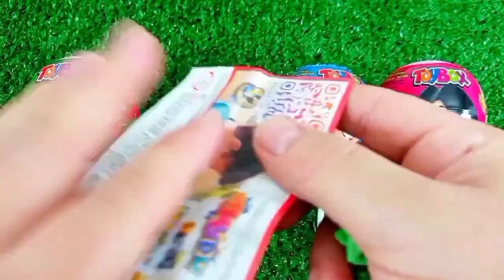Satisfying, Candy Unboxing video, Asmr Lollipops and Sweets ASMR Opening - Yummy Rainbow Lollipop